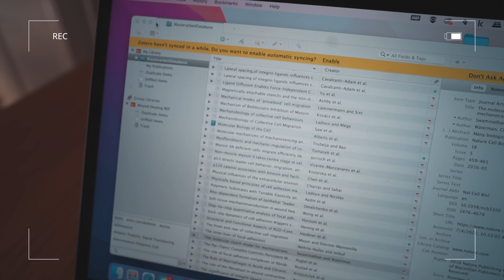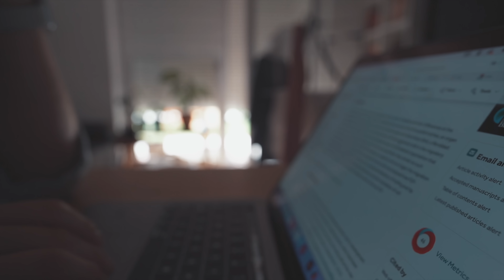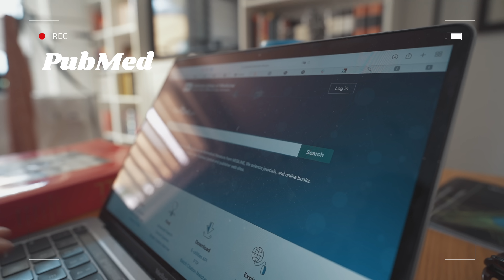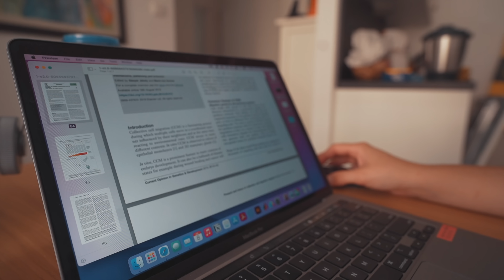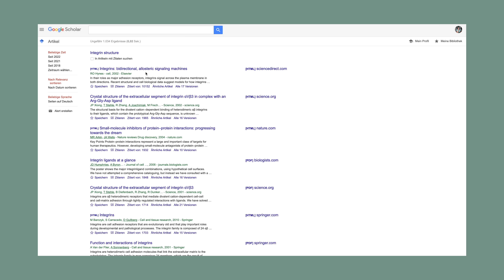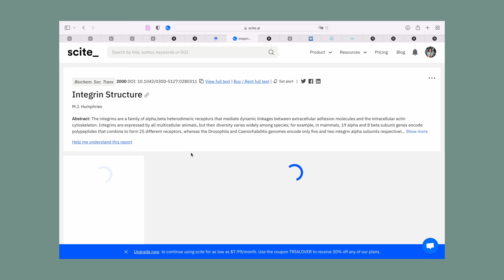TIPPS für die LITERATURRECHERCHE // Ein Vlog über wissenschaftliche Arbeiten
Ihr schreibt gerade an einer Hausarbeit, Bachelorarbeit oder Masterarbeit? Und braucht Tipps für die Methode der Literaturrecherche? Heute gibt es Tipps, wie man neue Literatur findet, zur Literaturverwaltung und App-Empfehlungen, die die Suche erleichtern. Und das alles in einem kleinen Uni Vlog!

▶️Timestamps:

00:00 Intro & Literaturverwaltung
01:49 Los gehts & Erste Schritte
03:55 Arbeiten & Keywords
07:22 Mittagessen & Weg ins Institut
09:01 Auf in die Bib!
10:08 Arbeitsende & letzte Tipps + BONUS!